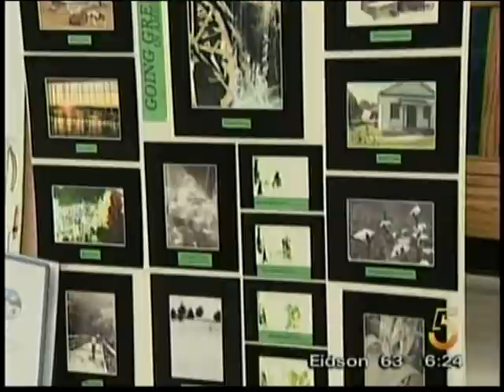AHS and EB Stanley TSA Students on WCYB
News clip of TSA (Technology Student Association)  Students from Abingdon High School and EB Stanley Middle School talking about their wins at the National TSA Conference in Denver, Colorado in 2009.